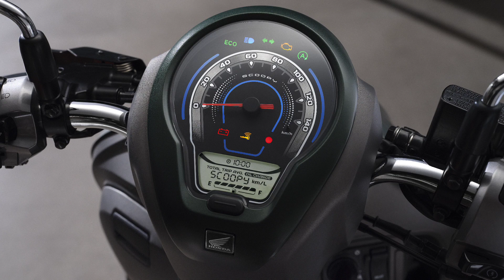NEW SCOOPY 2023🔥UPDATE FITUR DAN WARNA BARU‼️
roby honda boyolali
pilihan warna terbaru Scoopy model 2023
Klik link di atas Untuk informasi pembelian area Boyolali dan solo raya termasuk kabupaten Semarang terimakasih 😁🙏🏻